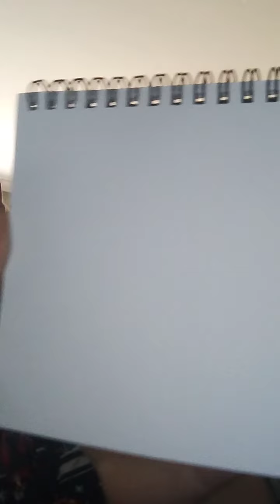how to draw the color white ( mailtime included)